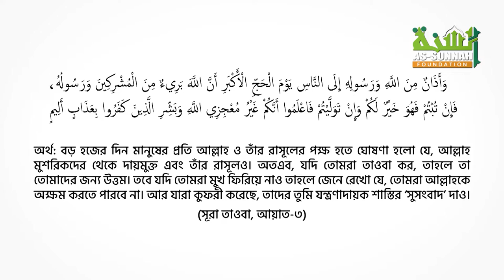এ বছর কি আকবরী হজ্জ হচ্ছে? আকবরী হজ্জ হলে হাজীদেরকে কি সৌদী সরকার উপঢৌকন দেয়? Sheikh ahmadullah live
এ বছর কি আকবরী হজ্জ হচ্ছে? আকবরী হজ্জ হলে হাজীদেরকে কি সৌদী সরকার উপঢৌকন দেয়? শরয়ী সমাধান II Sheikh ahmadullah live